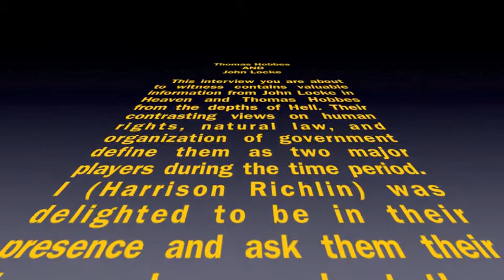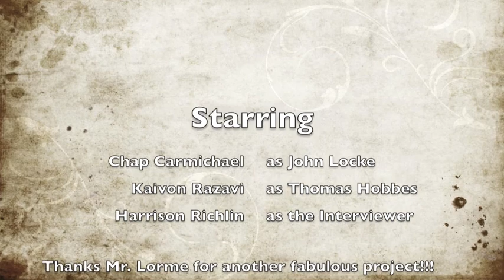Hobbes and Locke